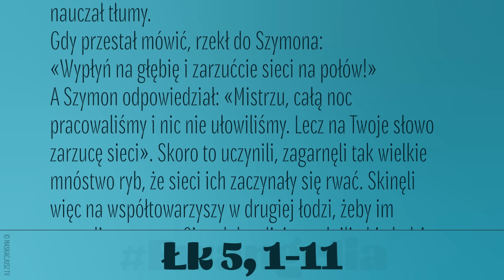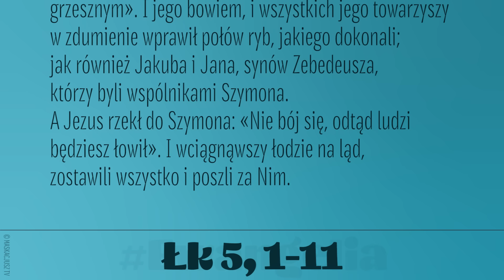Ewangelia | 5 września 2024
Pewnego razu – gdy tłum cisnął się do Jezusa, aby słuchać słowa Bożego, a On stał nad jeziorem Genezaret – zobaczył dwie łodzie stojące przy brzegu; rybacy zaś wyszli z nich i płukali sieci. Wszedłszy do jednej łodzi, która należała do Szymona, poprosił go, żeby nieco odbił od brzegu. Potem usiadł i z łodzi nauczał tłumy.
Gdy przestał mówić, rzekł do Szymona: «Wypłyń na głębię i zarzućcie sieci na połów!» A Szymon odpowiedział: «Mistrzu, całą noc pracowaliśmy i nic nie ułowiliśmy. Lecz na Twoje słowo zarzucę sieci». Skoro to uczynili, zagarnęli tak wielkie mnóstwo ryb, że sieci ich zaczynały się rwać. Skinęli więc na współtowarzyszy w drugiej łodzi, żeby im przyszli z pomocą. Ci podpłynęli; i napełnili obie łodzie, tak że się prawie zanurzały.
Widząc to, Szymon Piotr przypadł Jezusowi do kolan i rzekł: «Wyjdź ode mnie, Panie, bo jestem człowiekiem grzesznym». I jego bowiem, i wszystkich jego towarzyszy w zdumienie wprawił połów ryb, jakiego dokonali; jak również Jakuba i Jana, synów Zebedeusza, którzy byli wspólnikami Szymona.
A Jezus rzekł do Szymona: «Nie bój się, odtąd ludzi będziesz łowił». I wciągnąwszy łodzie na ląd, zostawili wszystko i poszli za Nim.